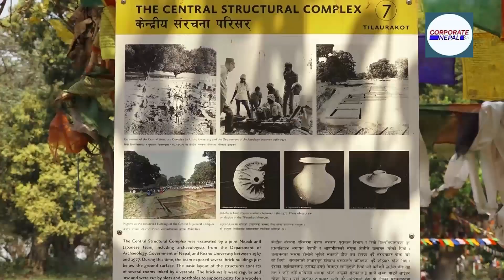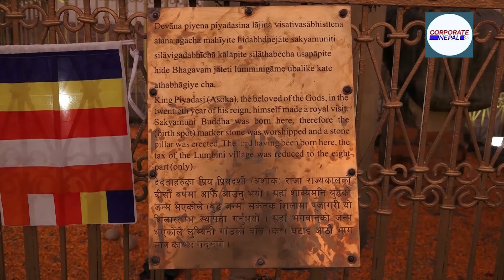लुम्बिनी घुम्न जाने विदेशी तथा आन्तरिक पर्यटकमा वृद्धि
पर्यटकमा कमी भएपनि २०२२ पछि पर्यटकमा वृद्धि भएको लुम्बिनी विकास कोषले
बताएको हो । सन् २०१९ सम्म करिव १७ लाख वाह्य र आन्तरिक पर्यटक आउने
गरेकोमा कारोना महामारीको कारण घटेर २०२० मा २ लाख ९२ हजार  पर्यटक मात्रै
आएको कोषले जनाएको छ । न्युज एजेन्सी नेपालसँगको कुराकानीमा लुम्बिनी विकास
कोषका प्रमुख प्रशासकिय अधिकृत ज्ञानिन राईले सन् २०२३ को पछिल्लो तीन
महिना सम्ममा २५ हजार बढी विदशी पर्यटक आगमन भएको बताउनु भयो । उहाँले २०२१
मा ११९७ जना विदेशी,४३ हजार ७३२ भारतीय र आन्तरिक ४ लाख ६३ हजार ९६३ पर्यटक
आएको बताउनु भयो । उहाँले २०२२ मा विदेशी पर्यटक २३ हजार ९४२,भारतीय २ लाख
३० हजार ८६३ र आन्तरिक ६ लाख ४९ हजार ७८ पर्यटक लुम्बिनी घुम्न आएको बताउनु
भयो । उहाँले २०२२ पछि लुम्बिनी घुम्नको लागि आउने आन्तरिक वाह्य तथा
भारतीय पर्यटकमा वृद्धि हुँदै गएकाले आगामी दिन बढ्दै जाने आशा  जगाएको
बताउनु भयो । उहाँले तिलौराकोट संरक्षित स्मारक क्षेत्र सन् २०२५ सम्म
विश्व सम्पदा सूचीमा सूचीकरण गर्ने गरी काम अगाडि बढाएको बताउनु भयो ।
उहाँले १९९६ मा विश्व सम्पदामा राख्ने सूचिमा राखेर पनि अहिले सरकारले बजेट
छुट्याएर नै प्राथमिकतामा राखेको बताउनु भयो । उहाँले  तिलौराकोटको २०१४
देखि जापनिज फन्ड ईन ट्रस्टको सहयोगमा र युनेस्कोको संयोजनामा बेलायतको
दुर्हम विश्व विद्यालय र पुरातत्व विभागको पुरातत्वविद्हरुको टोलीले उत्खनन
र अनुसन्धान गरेको बताउनु भयो ।
उहाँले भन्नुभयो,‘ लुम्बिनीमा सन् २०१९ सम्म करिव १७ लाख वाह्य र आन्तरिक
पर्यटक आउने गरेका थिए । जसमा पासवर्डहोल्डर १ लाख ७५ हजार थियो भने सबै
गरेर १८ लाख पर्यटक पुगेको थियो । कोभिडपछि लुम्बीनीमा पर्यटक घटेर कम भयो
। २०२० मा २ लाख ९२ हजार पर्यटक मात्रै आएका थिए । सन् २०२० आशा लाग्दो
भएको छ । २०२१ मा ११९७ जना विदेशी,४३ हजार ७३२ भारतीय र आन्तरिक ४ लाख ६३
हजार ९६३ पर्यटक आएका थिए । २०२२ मा विदेशी पर्यटक २३ हजार ९४२,भारतीय २
लाख ३० हजार ८६३ र आन्तरिक ६ लाख ४९ हजार ७८ पर्यटक लुम्बिनी घुम्न आएका
थिए । सन् २०२३ को जनवरी फ्रेव्रुअरी र मार्च तीन महिनामा विदशी पर्यटक २५
हजार बढी आगमन भएको छ । बुद्धको दरबार रहेको तिलौराकोट संरक्षित स्मारक
क्षेत्र  विश्व सम्पदा सूचिमा सूचिकरण गर्ने प्रक्रिया अगाडि बढाएका छौं ।
पछिल्लो समय विकासिल मुलुकहरुले पुरातात्विक स्थानहरुलाई विश्व सम्पदा
सूचिमा सूचिकरण गर्ने काम गरिरहेका छन् । त्यसको लागि धेरै खर्च गर्ने
प्रचलन बढेको छ । १९९६ मा विश्व सम्पदामा राख्ने सूचिमा राखेर पनि
अहिलेसम्म राख्न सकिएको थिएन तर अहिले सरकारले बजेट छुट्याएर नै
प्राथमिकतामा राखेको छ । तिलौराकोटको २०१४ देखि उत्खनन र अनुसन्धान
गरिरहेका छौैं । जापानिज फन्ड ईन ट्रस्टको सहयोगमा र युनेस्कोको संयोजनामा
बेलायतको दुर्हम विश्व विद्यालय र पुरातत्व विभागको पुरातत्वविद्हरुको
टोलीले उत्खनन र अनुसन्धान गरेको हो । अहिले पनि वैज्ञानिक तरिकाले उत्खनन,
अन्वेषण,, भूभौतिक सर्वे, ड्रोन फोटोग्राफी फिल्ड बाकिङ सोसोईकनोमिक सर्वे
भिजिटर सर्वे गरी अध्यययन अनुसन्धान गरिएको छ । सन् २०२५सम्म विश्व सम्पदा
सूचिमा समावेश गराउने गरी काम गरिरहेका छौं । लुम्बिनी विकास कोषले
लुम्बीनी गुरुयोजना दुई वर्ष भित्र सक्नेगरी स्रोत जुटाएर काम गर्ने योजना
बनाएको छ । गुरुयोजना बनाउनको लागि ७ अर्ब ५० करोड बराबरको स्रोत
सुनिश्चिता भएको छ ।’